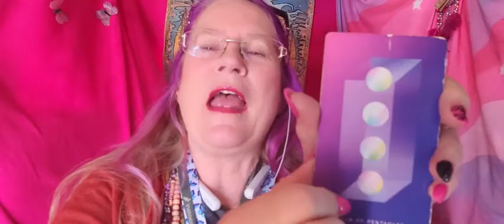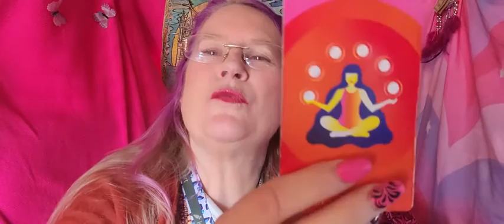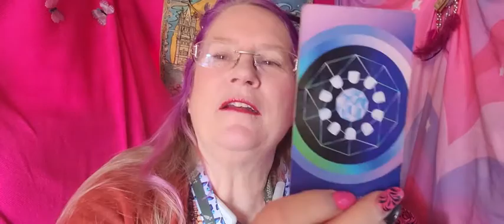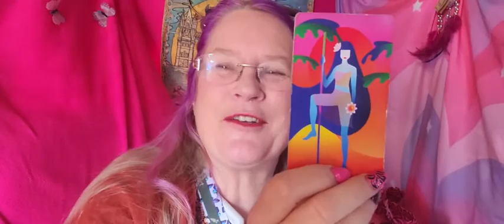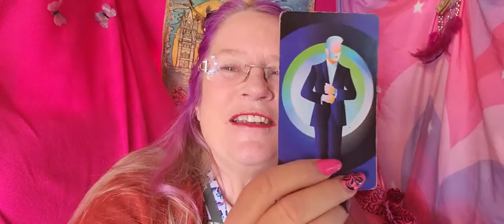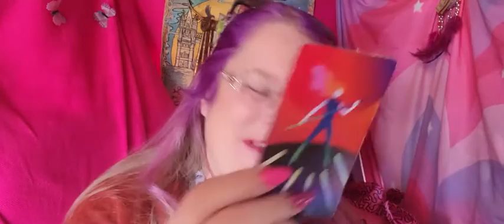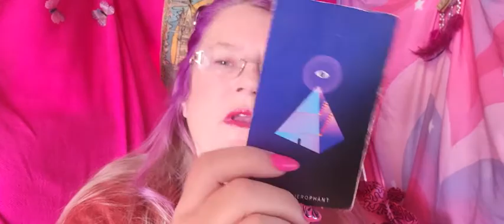Faster Faster Faster Timeless Collective Tarot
Dm has been setting everything up before he makes a forward movement

Timeless Collective Tarot Reading

High Happy Vibes Only Tarot Readings

xoxo